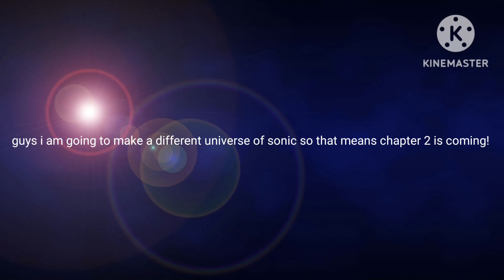get ready!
man am tired